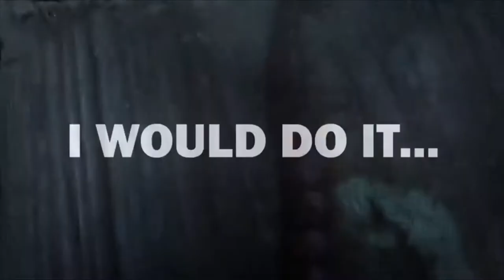15 Most Dangerous and Wicked African Animals in the World